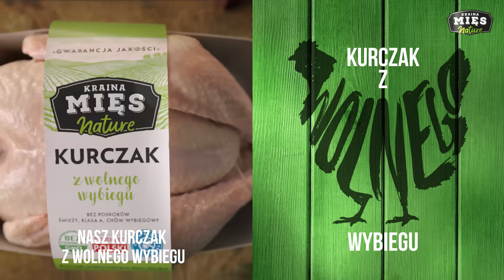Kurczak z wolnego wybiegu Kraina Mięs Nature – teraz dostępny w Biedronce!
Wolno Ci wybrać to, co dorasta wolno. To, co hodowane jest bez użycia antybiotyków i pochodzi wprost z polskiej wsi. Właśnie taki jest kurczak z wolnego wybiegu Krainy Mięs Nature!